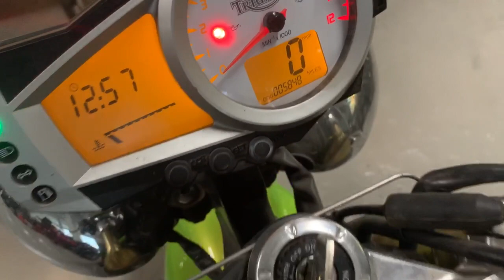Nos envían una Moto desde EEUU para una Customización SUPER EXTRAÑA Triumph Speed Triple 1050